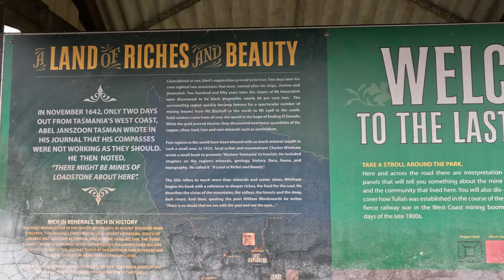Wee Georgie Wood Steam Railway, Tasmania - History Lesson in Malayalam- 4K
Today, we are at the Wee Georgie Wood Railway in Tullah, Tasmania.
The Wee Georgie Wood Railway is a 2 ft narrow gauge tourist tramway running from Tullah, on a 1.9 km short track by the edge of Lake Rosebery in the West Coast Municipality of Tasmania. The originally 10 km long narrow gauge railway connected the North Mount Farrell mine and its associated township at Tullah.
It was opened as a horse tram in 1902 with timber rails. The tramway could not handle the traffic as the output from the mine increased. The steel-railed steam tramway line was constructed and taken in service in 1909. The mine closed in 1932 due to the raw metal price drop during the worldwide economic crisis, but it re-opened in 1934, when a new presence of galena was found not far away. Immediately after the Murchison Highway was officially opened in 1962 the tramline between Tullah and Farrell Siding was not used anymore, but the steam locomotive Wee Georgie Wood was still used until late 1964.
In 1977 the Wee Georgie Wood Steam Railway Inc was formed with the objective of overhauling Wee Georgie to working condition and later to use it for hauling tourist trains. Volunteers and generous local and coastal businesses put Wee Georgie was back in steam, rebuilt 1.9 km (1.2 mi) of narrow gauge track and restored a passenger carriage, which had previously been used on the Lake Margaret Tramway. On 5 February 1987, The Hon. Premier of Tasmania Robin Gray officially opened Wee Georgie Wood Steam Railway Inc. to the public.
The original name varied between being known as the North Mount Farrell Tramway, Farrell Tramway or Tullah Tram. Today's 1.9 km (1.2 mi) long tourist railway is named after its narrow gauge steam engine, which was due to its small size named after the British actor and comedian Wee Georgie Wood, who was only 4 ft 9 in (1.45 m) when fully grown.